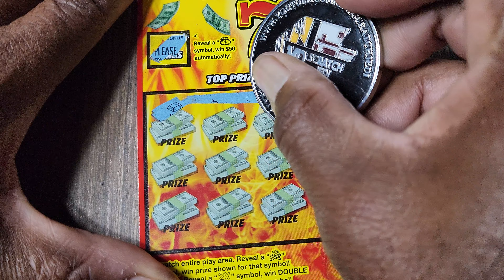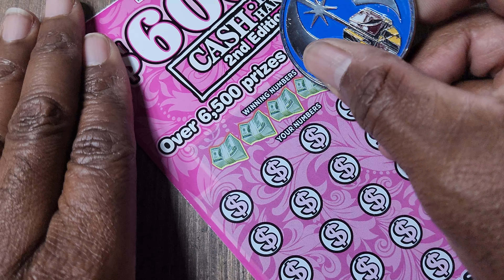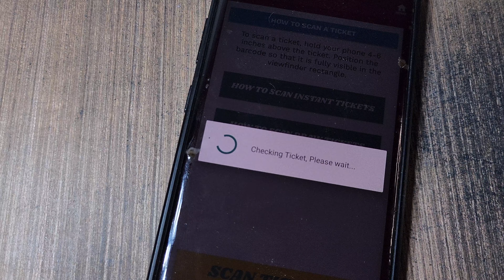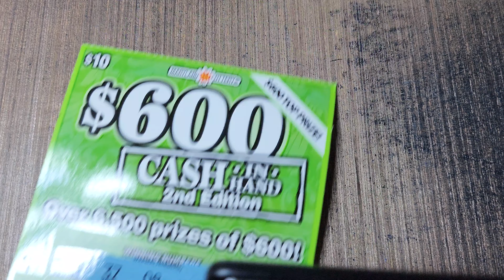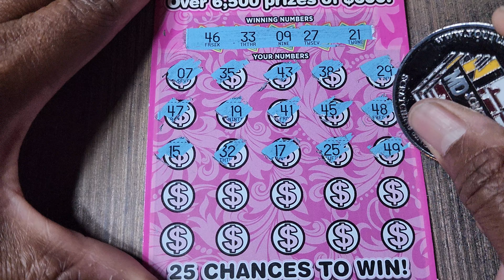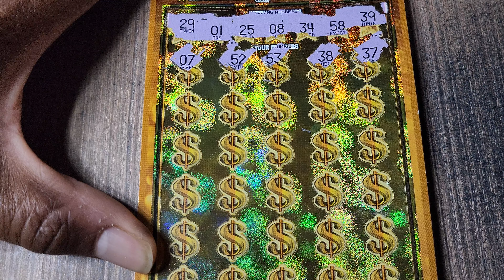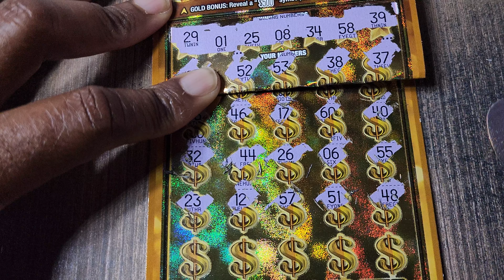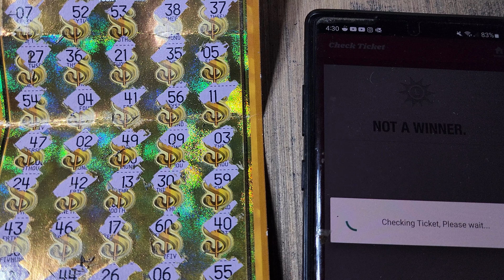MD LOTTERY 🔴 50 YEARS & $600 CASH IN HAND SCRATCH OFF TICKETS!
Check out Tube Buddy for awesome tools to help grow your channel today!